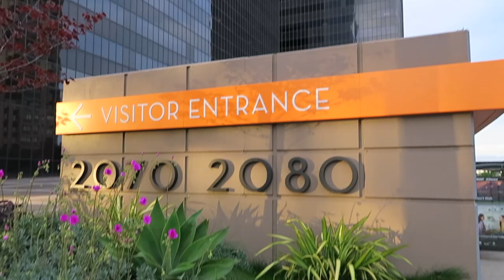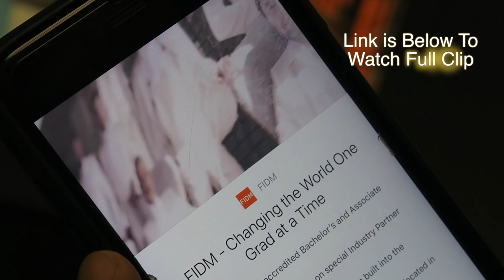Kelly Smile - New Teeth Whitening for Co-Founder of (GROOM) Octavius Terry Sims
Dr. Kelly Hong Is one of the Top Dentists in California. She combines her artistic sense with her extensive dental background to develop a customized treatment approach for each patient.

Cosmetic and Implant Dentistry are her Strong Services she offers.

Video Edit by: Daniel Martinez